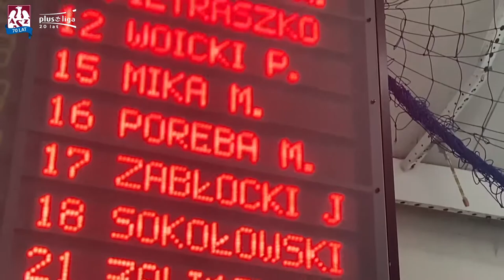AZS TV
Kolejny krok w walce o awans do fazy play-off wykonany. Jaki wynik typowali kibice przed spotkaniem? Co po meczu powiedział Daniel Castellani? Zobacz, co działo się wokół spotkania z MKS Będzin w AZS TV.